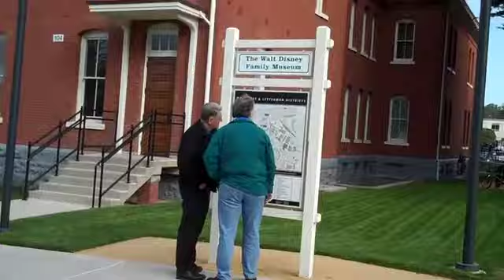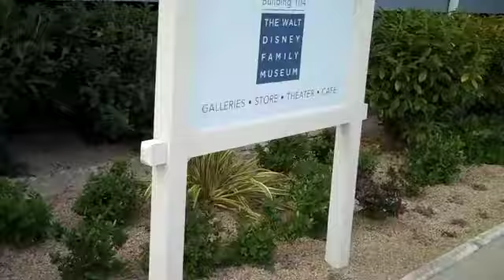WALT DISNEY FAMILY MUSEUM